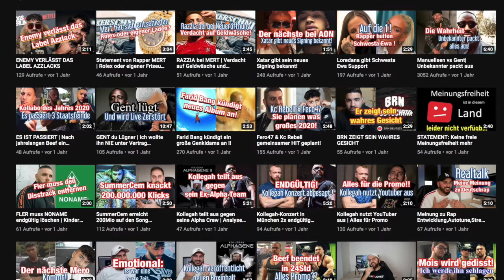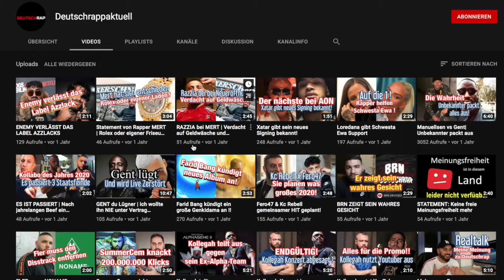Manuellsen:Kollabo mit Massiv oder Solo Album?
Rapper Manuellsen hat viele Projekte geplant erwartet und etwa ein Kollabo Album mit Massiv oder doch ein Solo Album?